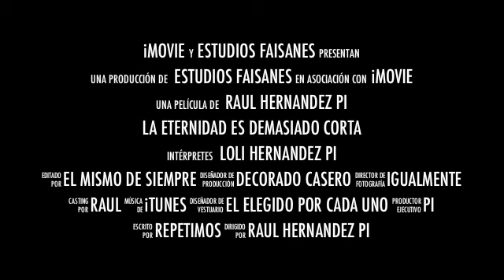lolipi07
Una agente especial